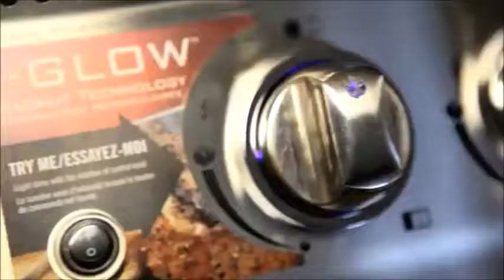Il Mondo del Barbecue - Napoleon LEX485RSIB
Ricco di valore, il Barbecue a gas Napoleon LEX485 offre tre misure di griglie in acciaio inox di alta qualità, una misura per ogni esigenza.